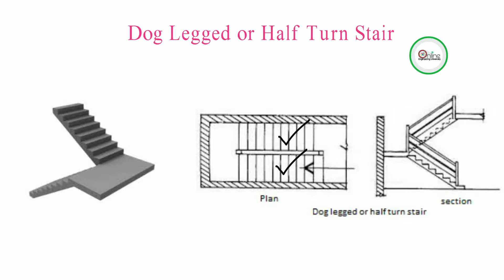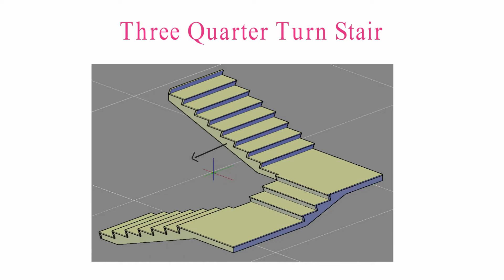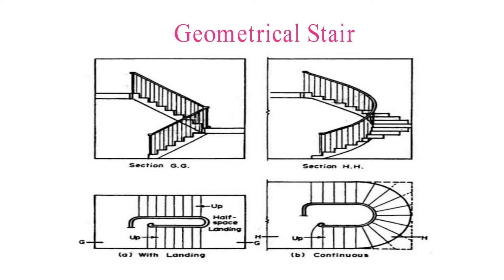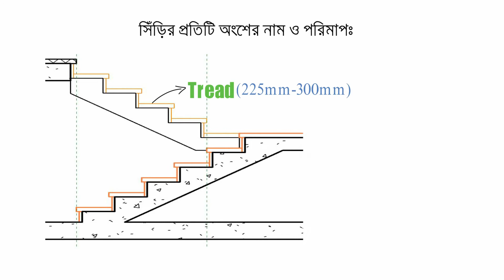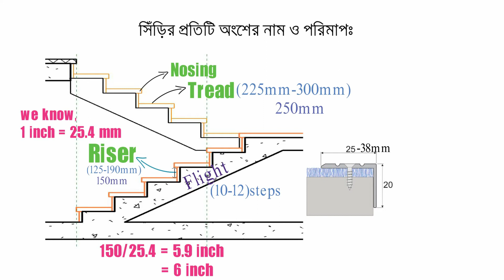10 Types of Stairs।। সিঁড়ির বিভিন্ন অংশের নাম ও পরিমাপ ।। Civil Engineering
56. Ten Types of Stairs।। সিঁড়ির বিভিন্ন অংশের নাম ও পরিমাপ ।। Civil Engineering